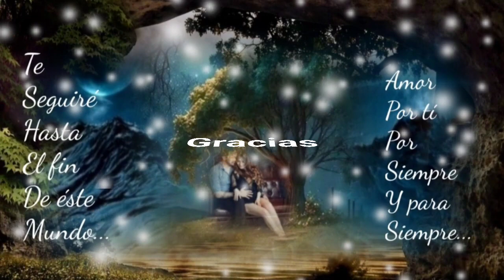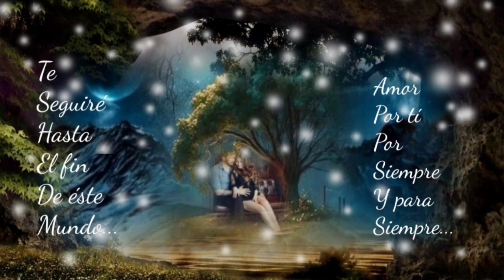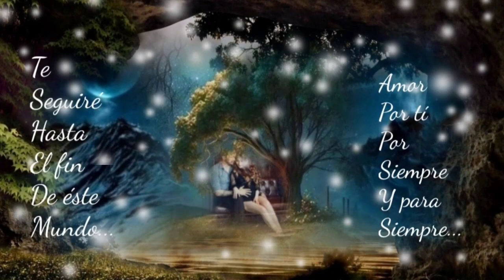QUÉ TRISTE ES ENAMORARSE DE QUIEN NO TE QUIERE - LOS TEMERARIOS (serge djbcmx)